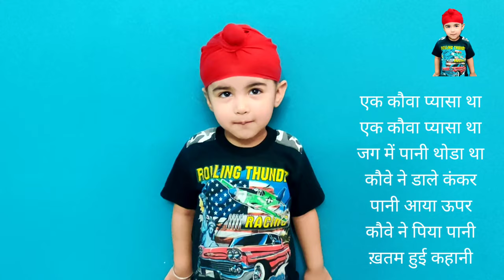Rhyme: A Motherless Lamb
Neena's Cookbook